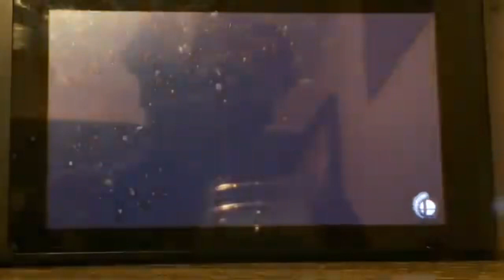Mario For A Day Episode 16